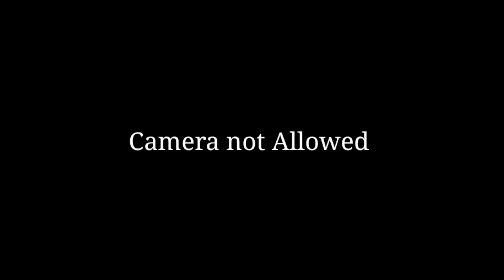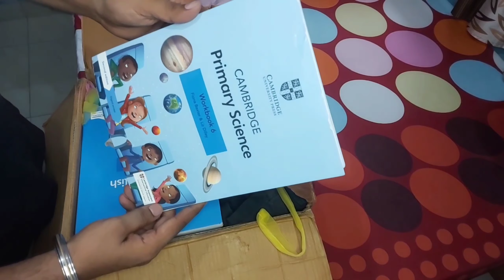India se Mozambique Courier kaise bheje |International Courier charges|custom duty on courier charge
rakshabandhan Gift

boAt Rockerz 255 in-Ear Earphones with 8 Hours Battery, IPX5, Bluetooth V5.0 and Voice Assistant(Active Black)

Mivi DuoPods A25 True Wireless Earbuds Made in India

                           DON’T CLICK:
my instagram id is @amitchavda1309